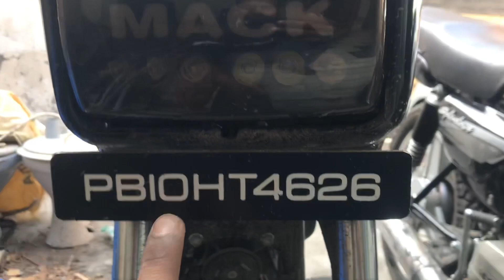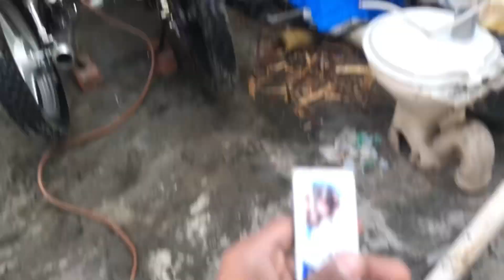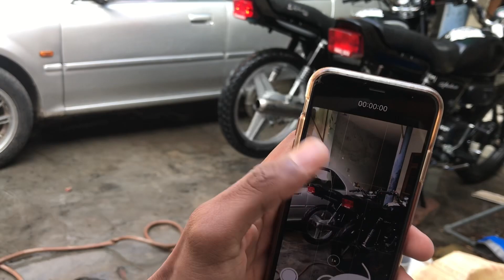Splendor washing modified [Divraj vlogs]